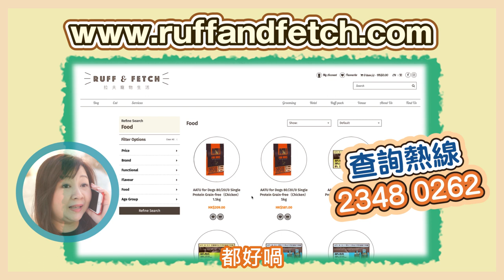【You are my destiny~】暖男車神載狗狗去Ruff & Fetch扮靚 勁過218五個0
【年廿八洗邋遢】每次同狗狗出街玩，玩到翻天覆地丶成身污糟邋遢，星期一又要返工冇時間送佢去沖涼；又或者想趁新年前幫毛孩洗邋遢，但又要忙住辦年貨冇時間送佢去沖涼，擁有一隻萌寵真係咁難咩？

宜家就唔駛再煩惱喇，因為Ruff & Fetch推出咗全新嘅接送美容服務，有貼心的司機駕住狗狗校巴到你屋企樓下，將狗狗安全又舒適咁送到他們赤柱或尖沙咀的分店，專業美容師幫佢哋扮完靚靚，司機會將狗狗送回主人手上，一通電話搞掂晒，超級方便簡單！

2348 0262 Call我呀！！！